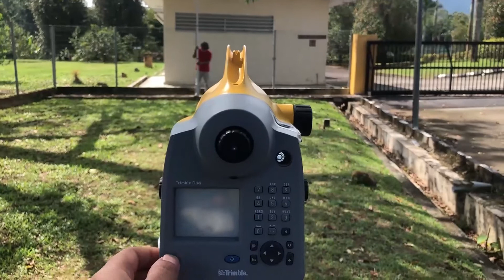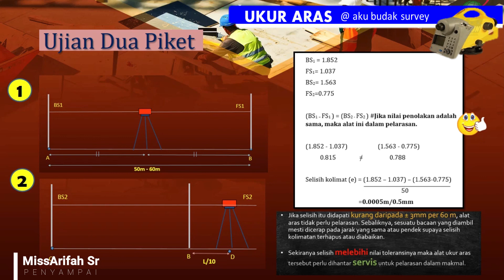UKUR ARAS 04 : UJIAN DUA PIKET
Ukur Aras boleh ditakrifkan sebagai satu kaedah untuk menentukan ketinggian beberapa titik secara relatif di antara satu sama lain dengan merujuk kepada satu datum atau aras rujukan.

Untuk mengetahui lebih terperinci bagi topik Ukur Aras ini, tontoni video berkenaan bagi slot-slot berkenaan:

Slot 1 : PENGENALAN UKUR ARAS
Slot 2 : ISTILAH-ISTILAH DALAM UKUR ARAS
Slot 3 : PERALATAN UKUR ARAS
Slot 4 : UJIAN DUA PIKET
Slot 5 : TATACARA CERAPAN & PEMBUKUAN
Slot 6 : KAEDAH PENGIRAAN UKUR ARAS
Slot 7 : UKUR KONTUR (KAEDAH PENGIRAAN)

Semoga perkongsian ilmu ukur ini memberi manfaat kita bersama, jika ada sebarang komen atau penambahbaikan, sila beri maklum balas diruangan komen dibawah.

Terima kasih atas sokongan terhadap channel kami.

Topik Ukur Aras (Leveling Survey) ini disampaikan oleh MissArifah Sr